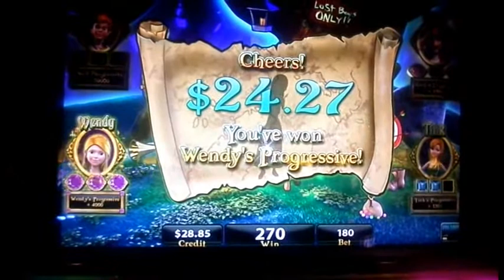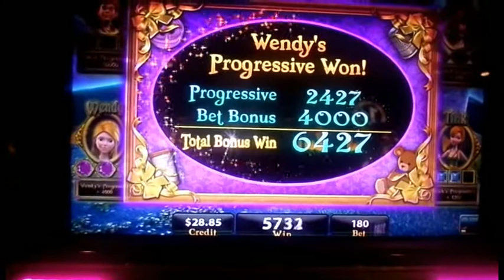Venture to Never Isle slot machine. NICE WIN!!!.